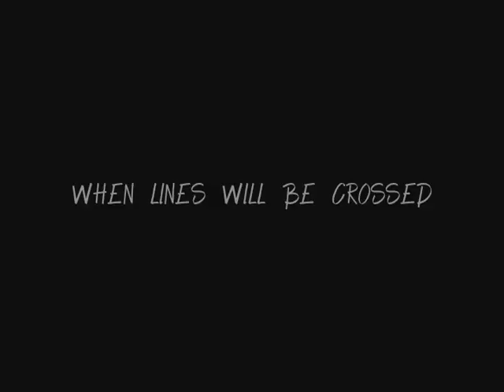An Affair with History trailer3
This one is made by me.

This is the third of the trailers for our epic Pirates of the Caribbean RPG story with SunsetDawn20. We will post one every three days until the 13th June when we will finally start posting the story itself.

This is a story of Adventure, Danger, Trust, a struggle for Freedom and most of all Love. Meet old friends and new allies on this epic voyage.

Join us. :)

James Norrington - Jack Davenport
Thomas Pullings - James D'Arcy
Mary Powell - Romola Garai
Will Turner - Orlando Bloom
Elizabeth Swann - Keira Knightley
Patrick MacHeath - Alex O'Loughlin
Captain Jack Sparrow - Johnny Depp
Lord Cutler Beckett - Tom Hollander

The story and everything connected to it you can find